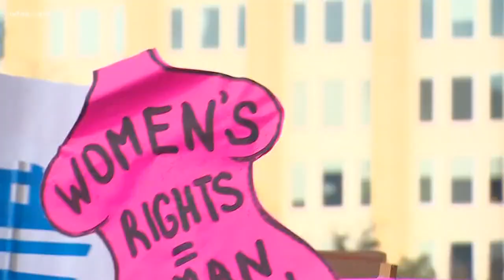The evolving organization of the Women's March in Texas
This year's march focused more on joy and unity and less on anger, organizers said.